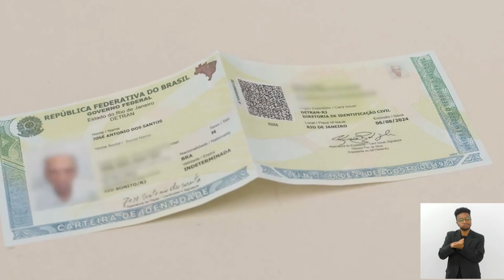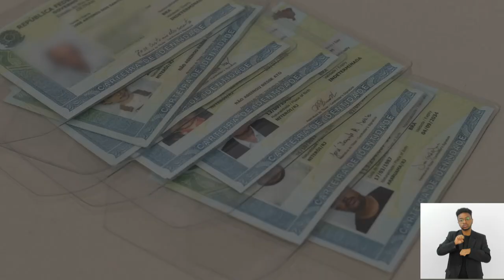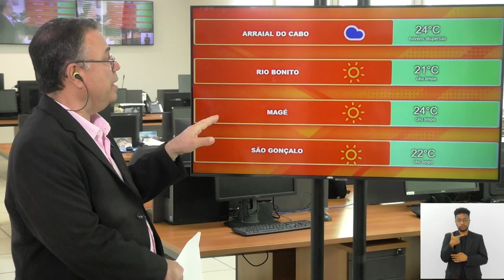Jornal Bom Dia Alerj - 20/09/24